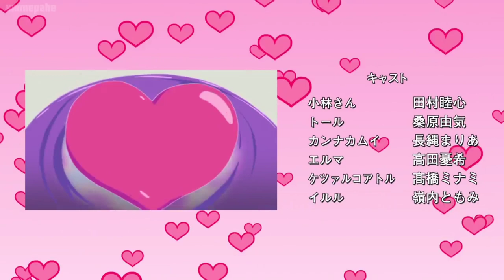Love Lick Kiss (Tohru's Song) - Miss Kobayashi's Dragon Maid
Ending theme of Ep 3 of Season 2.
This song is a banger🤟

Song        Love Lick Kiss
Artist        Tohru (CV: Yuki Kuwahara)
Album      Miss Kobayashi's Dragon Maid
Licensed to
YouTube by    Lantis Company, Limited (on behalf of Lantis)